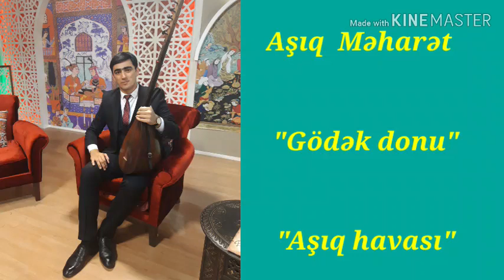Asiq Meharet "Gödək donu"|Aşıq havasi (Söz:Səməd Vurğun)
Kanala dəstək olmağı unutmayın!!!